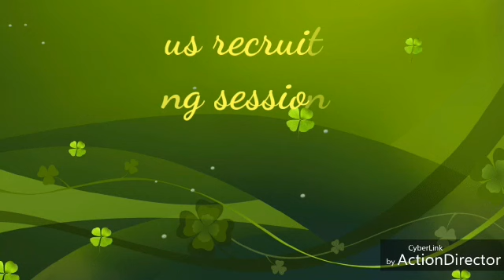A classic view of Er.vn.krishnaprasad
Er.vn.krishnaprasad  is an energetic trainer from Kerala who is one of the best emerging trainer from India .he loves to empower the youth and society.he started his career as an engineer then switch over to learning and development team. His journey never ends. Now he is the director of fraternity for professional trainer's and mentors,an international trainers association based in Kerala.